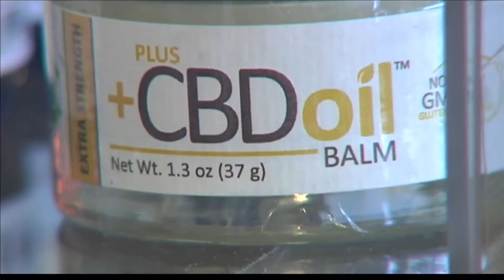State Representative McNamara expects tight two-year budget